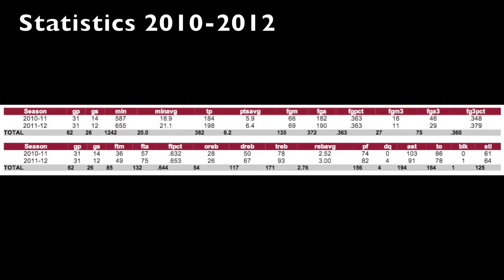Rosetta Adzasu Highlight Video 2011-12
Highlight video of Washington State's Rosetta Adzasu from the 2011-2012 season.